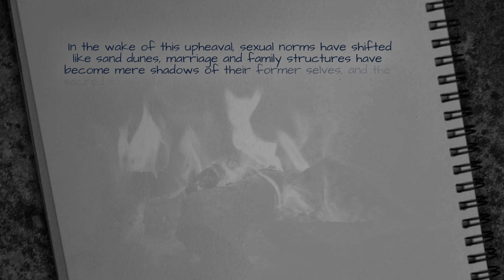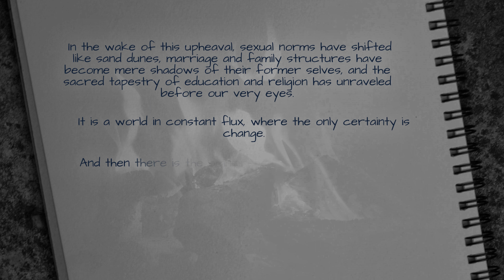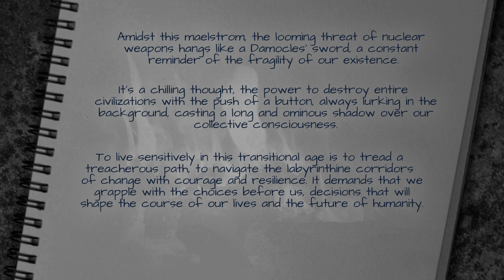Blog Post | 7 Days Deep Dive on Courage | Transitional Age, Rebirth and Renewal, Resilience:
This video explores the tumultuous experience of living in a transitional age, where societal norms crumble, technology shapes our existence, and the looming threat of nuclear weapons adds an ominous backdrop. The narrator reflects on the challenges and opportunities presented by this era, emphasizing the need for courage and resilience to navigate the uncertainties and forge a path toward a better future.